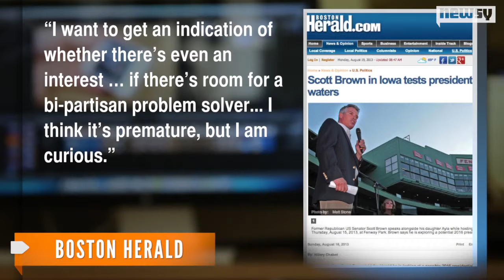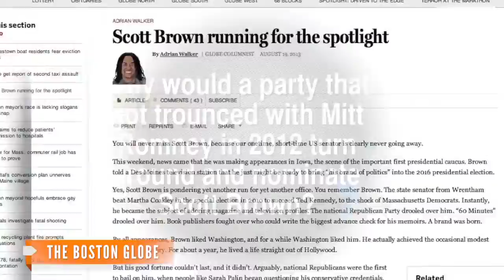Scott Brown 'Curious' About a 2016 White House Bid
While in Iowa, the former Mass. senator suggested he's exploring a presidential run.